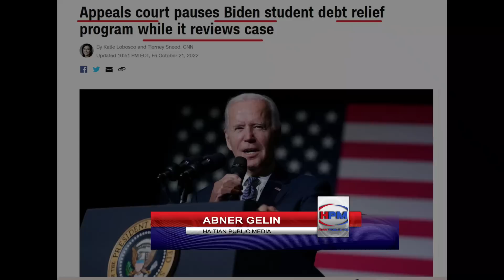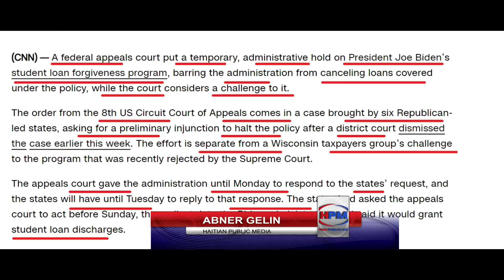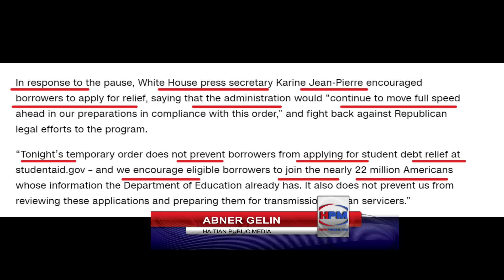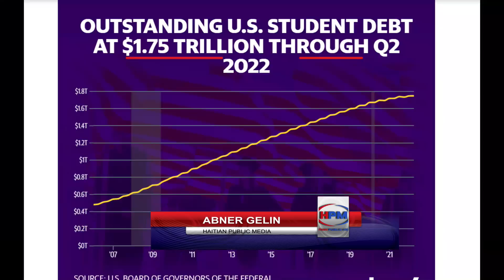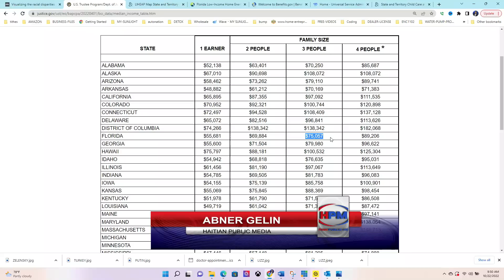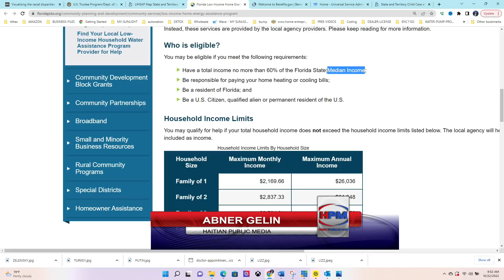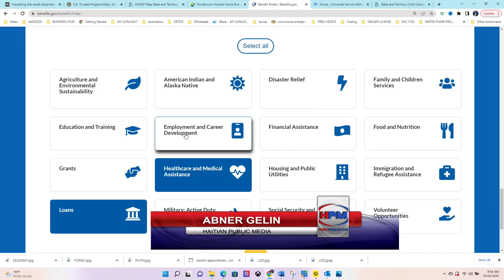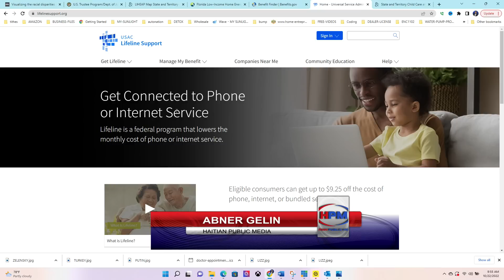AMPIL BON PROGRAM EKONOMIK - KI KOTE E KOMAN POU JWEN YO - GADE VIDEO SA - ABNER GELIN